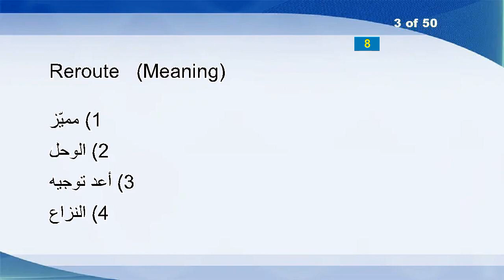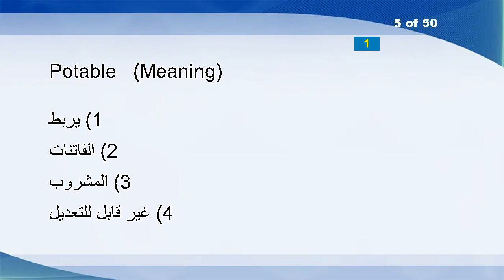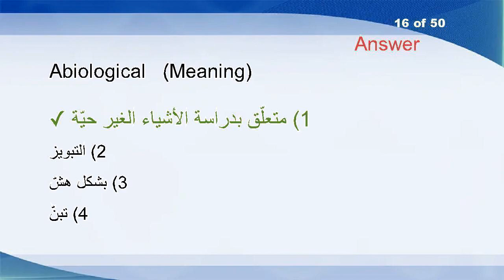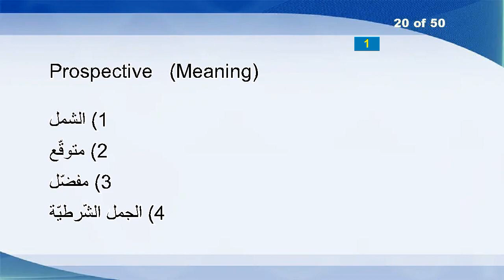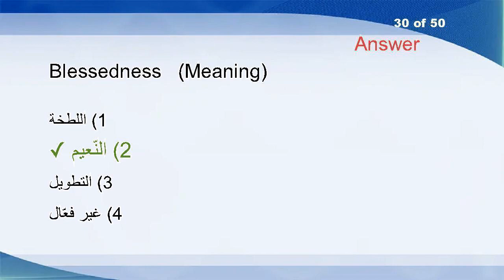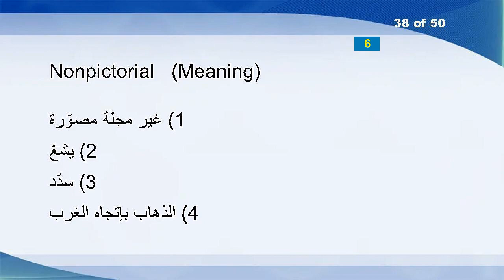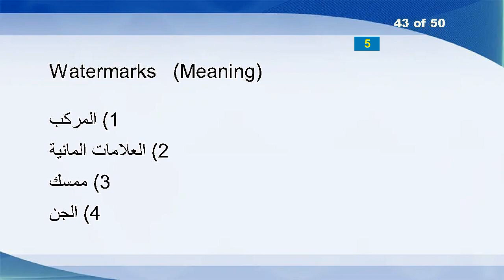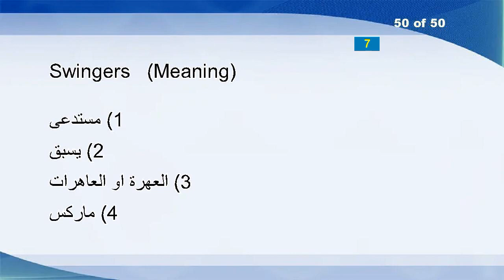English Arabic Vocabulary Word Power Test 47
Zareeba
Urbanites
Reroute
Carrel
Potable
Bantam
Unperturbed
Digging
Linkages
Computation
Pander
Vicarian
Shortening
Recension
Confirmation
Abiological
Mandamusing
Timeouts
Plunker
Prospective
Abstergent
Artistries
Fiasco
Marc
Underestimated
Vehemently
Rallied
Parasitically
Foreseer
Blessedness
Dedicative
Psychoactive
Futileness
Preservatives
Decimal-to-binary
McAllister
Bumble
Nonpictorial
Teethed
Quaveringly
Unguardedness
Upbrought
Watermarks
Melted
Voyeurism
Tweezes
Posteriori
Unhysterical
Consented
Swingers